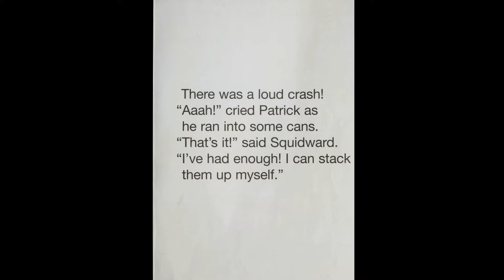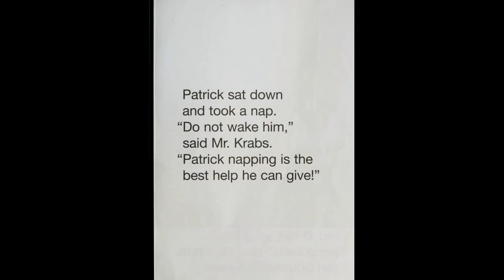Spongebob Squarepants Patrick At The Krusty Krab Alex